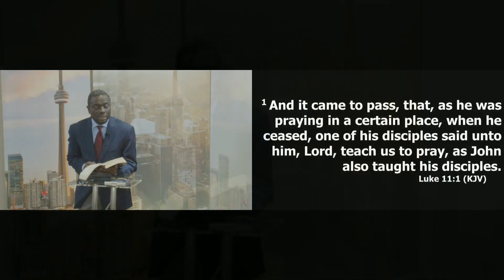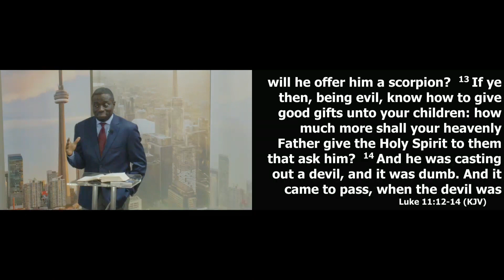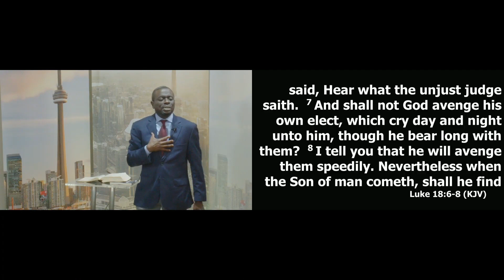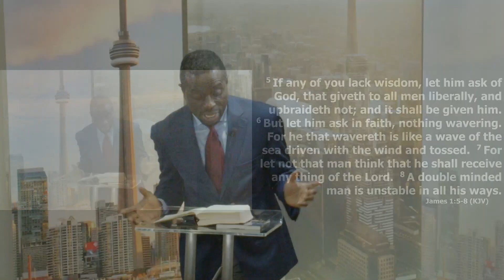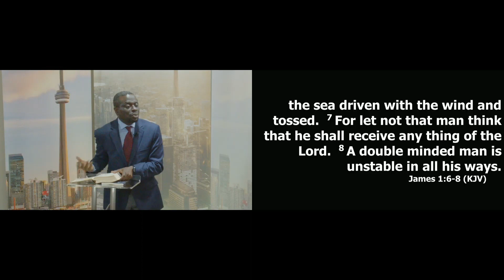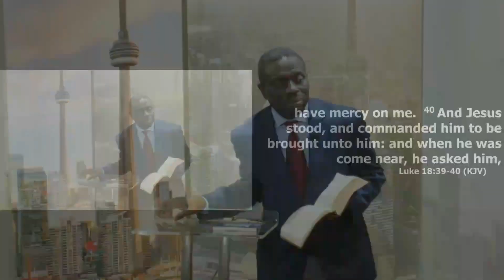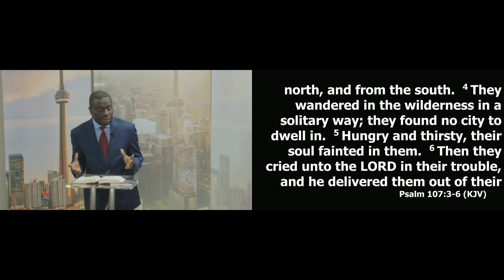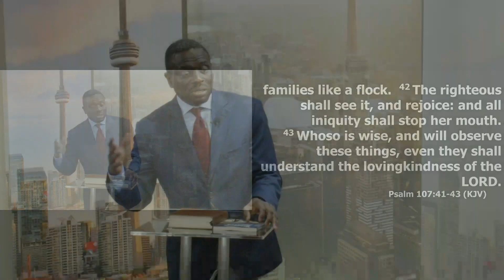Our Confidence in Prayer